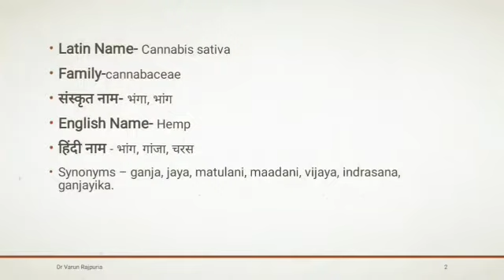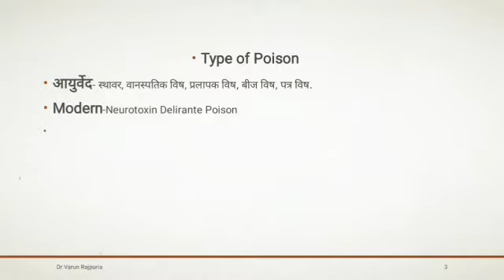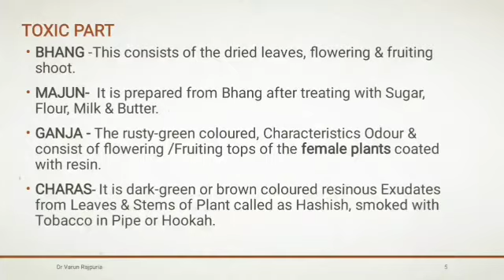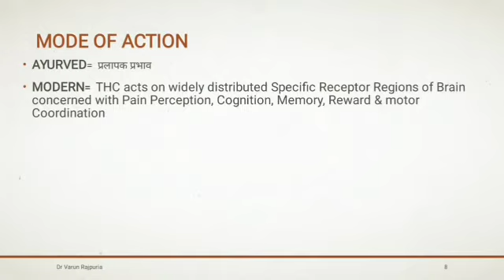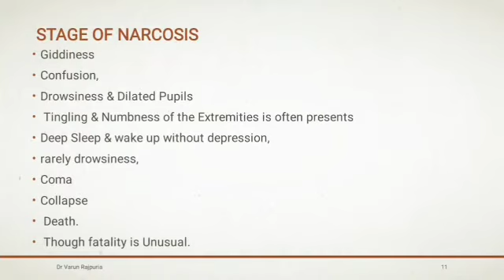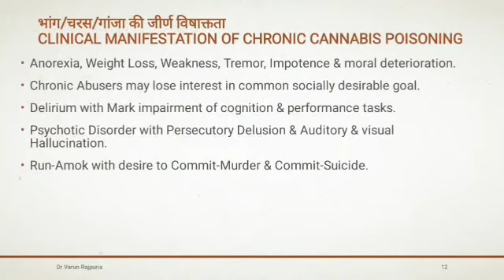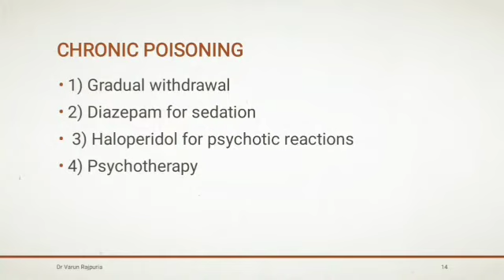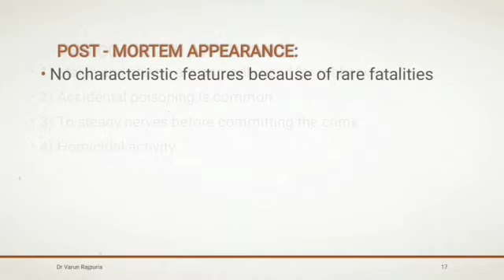Bhanga, Cannabis, By Dr Varun Rajpuria